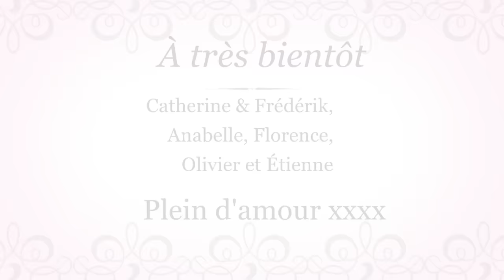Mini mini vlog - Vlog 27 oct. 2015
Bon visionnement !
   Love xx
Cath & Fred

Suivez Catherine, Frédérik, Anabelle, Florence, Olivier et Étienne dans la vie quotidienne. Embarquez dans leurs aventures, leurs projets, leurs réussites et leurs échecs. Apprenez à les connaître à travers des moments remplis d'émotions.

Et plein d'autres vlogs sur ma première chaîne...